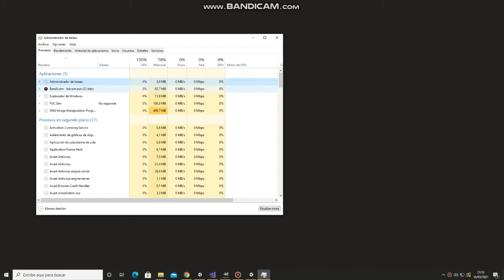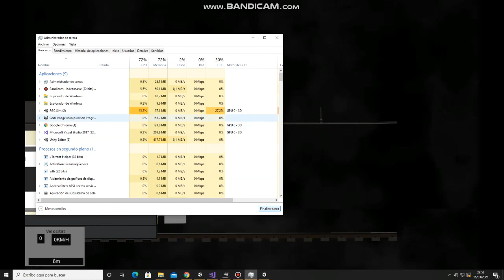FGCSim al Març